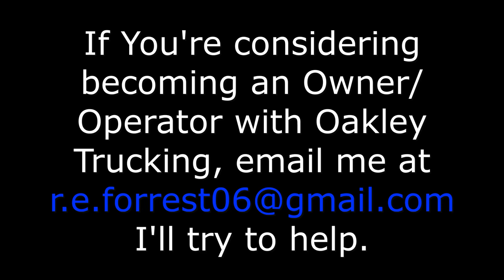Oakley Trucking Dry Bulk/End Dump #562 Granules, Urea Loads